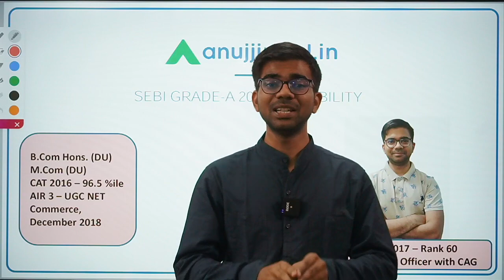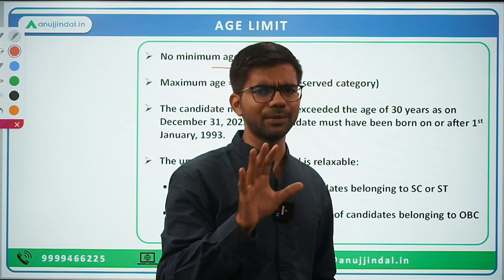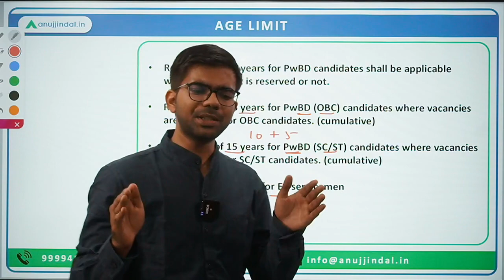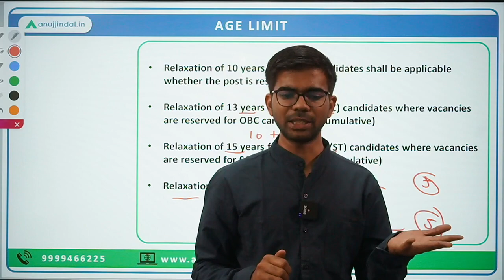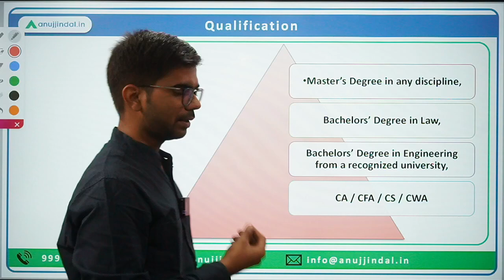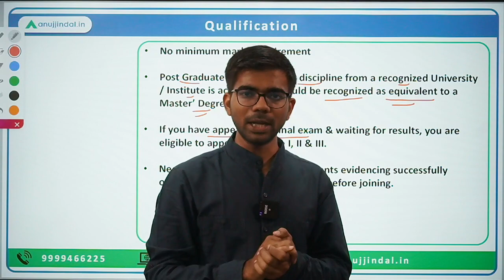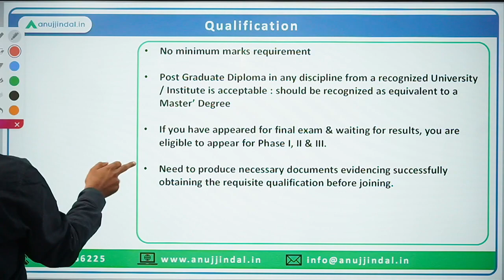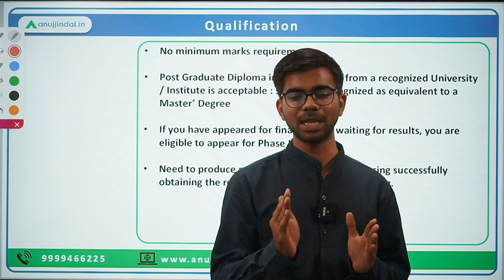SEBI 2023 Eligibility | SEBI Grade A 2023 Eligibility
Hello Achievers! Before starting preparation for any competitive exam, it is very important to understand the eligibility criteria for that exam. In this video, I will be discussing the educational qualifications and age limit in context of SEBI Grade-A Exam 2023. Most of your queries will get cleared after watching this video. And yes, very important, if you are eligible, then kickstart your preparation today to become a part of such a prestigious organization.

Good luck!!!